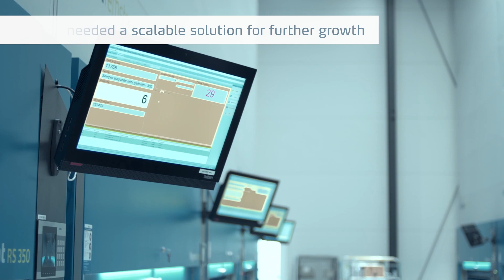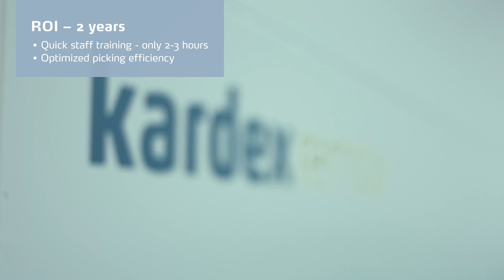엠디엘 MdL Korea - 카덱스 자동창고 메가맷 Vertical Carousel Module & Color Pick System Kardex ASRS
Modular Dynamics & Lifts
엠디엘 주식회사

카덱스  메가맷 과 Color Pick System
수직 캐로젤 타입 Vertical Carousel Module
Kardex Megamat